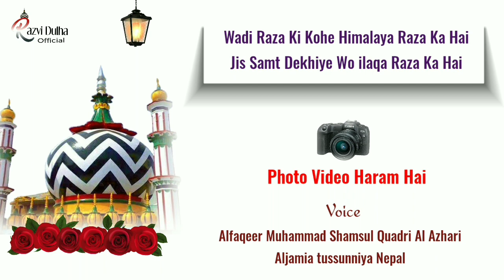Photo Video Ka Radd / 🎤 Alfaqeer Muhammad Shamsul Quadri Al AzhariAljamia tussunniya Nepal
Voice - Alfaqeer Muhammad Shamsul Quadri Al Azhari
Aljamia tussunniya Nepal

Video Ka Radd, Razvi Dulha Official, New Bayyan,